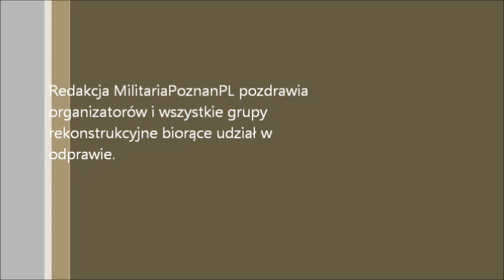IV ODPRAWA KIELECKIEJ ZMIANY ZAŁOGI NA WESTERPLATTE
Grupa Rekonstrukcji Historycznej 4 Pułku Piechoty Legionów organizuje już po raz czwarty Odprawę Kieleckiej zmiany na Westerplatte. To właśnie z Kielc w marcu 1939 roku wyjechało 68 żołnierzy na służbę wartowniczą na terenie wojskowej składnicy tranzytowej na Westerplatte.